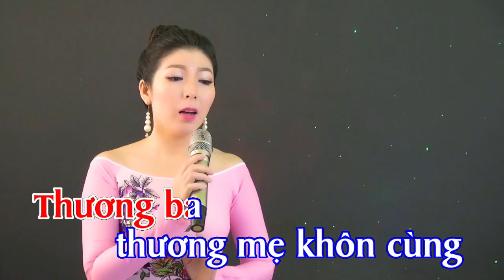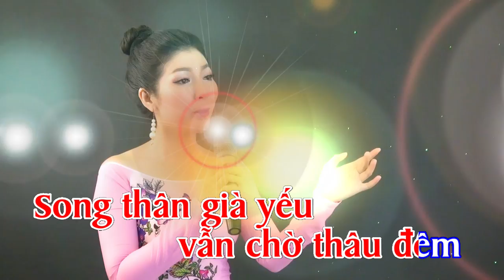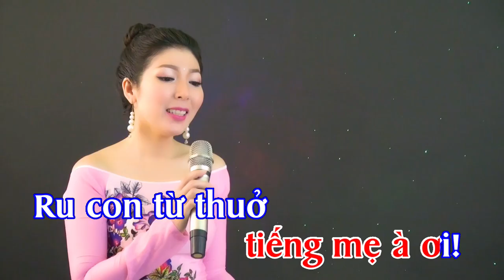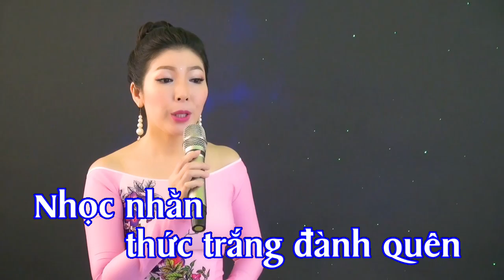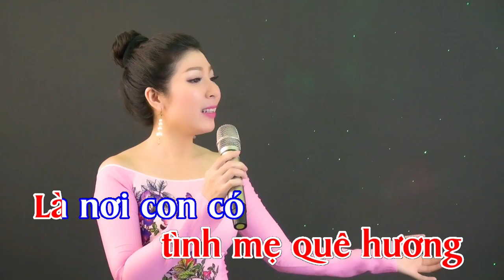KARAOKE | NAY CON LẠI VỀ | Kim Linh | Beat Gốc | Thơ | TN Thiện Phương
- KARAOKE | NAY CON LẠI VỀ [ Live ]
- Thơ : TN Thiện Phương
- Nhạc & Trình bày : Kim Linh
- Hòa âm & Thu mix : Hoàng Duy

*LỜI BÀI HÁT :
Con về thăm mẹ thăm ba
Giữa thời lạnh giá xót xa cõi lòng
Thương ba thương mẹ khôn cùng
Xa xôi cách trở muôn trùng xa xôi

Vẳng nghe tiếng mẹ à ơi!
Ru con từ thuở nằm nôi bao giờ
Thương con vô bến vô bờ
Song thân già yếu vẫn chờ thâu đêm

Nhọc nhằn thức trắng đành quên
Chờ con gặp mặt mới yên ấm lòng
Thì nay đã thoả chờ mong
Tình thương yêu cả ngoài trong xóm làng

Tâm con trang bị sẵn sàng
Khó khăn vẫn vượt qua ngàn trùng dương
Tình ba tình mẹ quê hương
Là nơi con có tình thương đong đầy